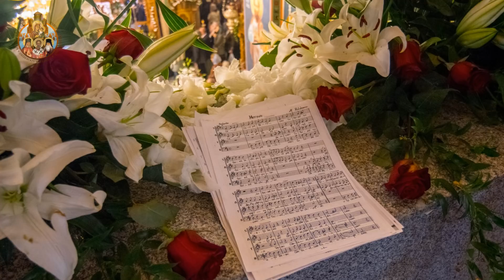Căile pocăinței - cuvânt al Sfântului Ioan Gură de Aur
lectura: părintele Dinu Pompiliu
imagini din Biserica Șerban Vodă